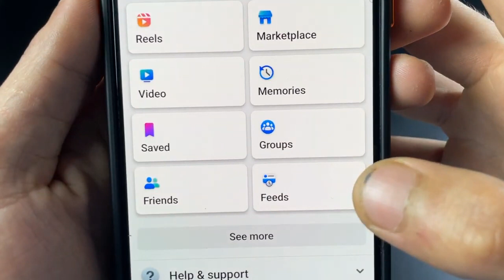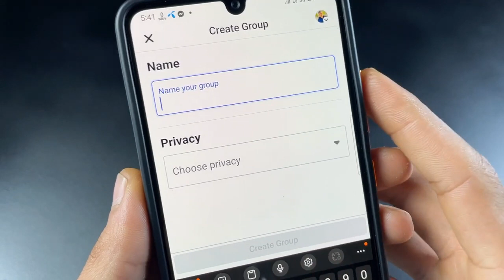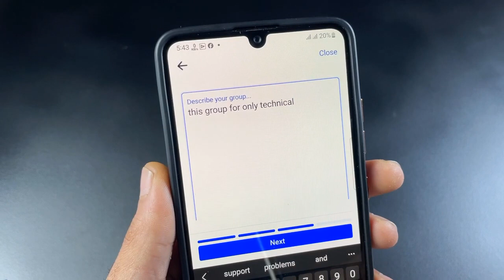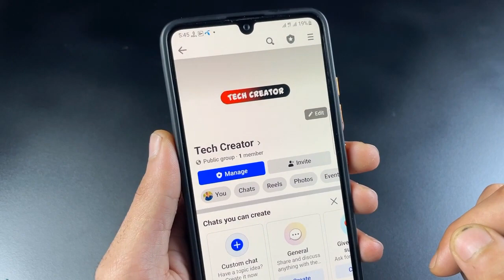Facebook group kaise banaye || How create Facebook group